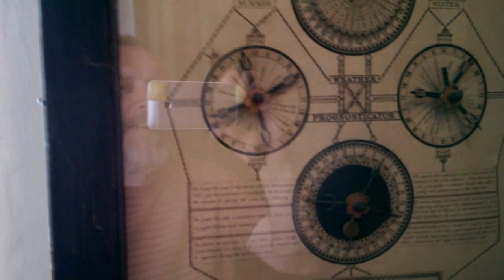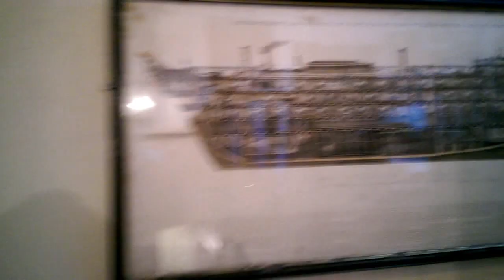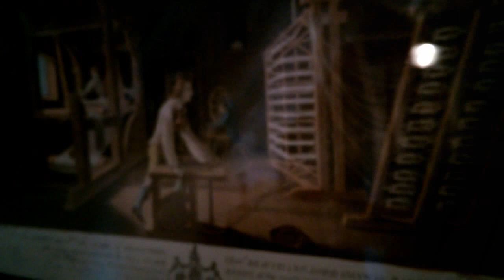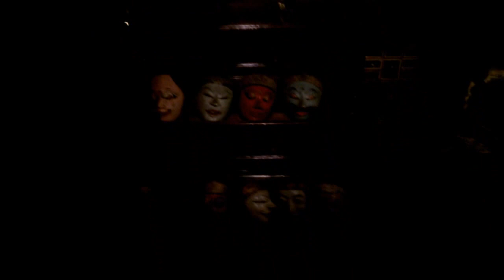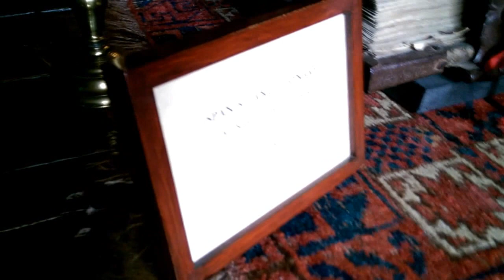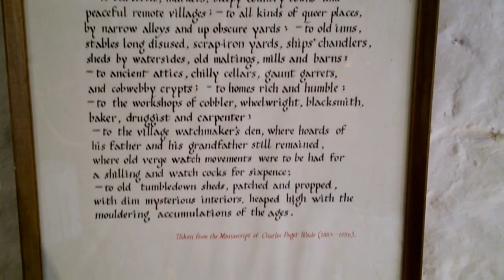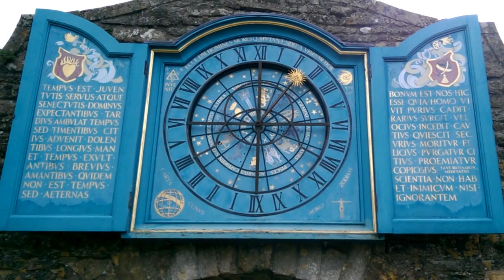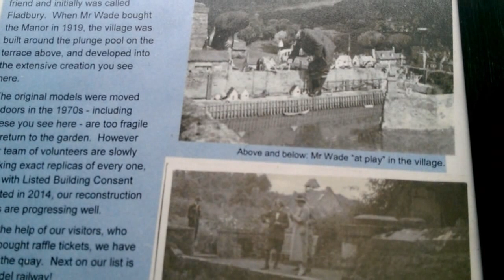A day out - Snowshill Manor - National Trust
We decided to have a day out at a National Trust site - Snowshill Manor. Best described by my wife as a place that has lots of "stuff" to look at, otherwise known as an eclectic collection by Charles Paget Wade (1883–1956). I had well over an hour's worth of video clips and even with severe editing down to short clips this video is still longer than my normal uploads.

Just goes to show that you can get caught out when other people are playing music in the background while you are filming. Whilst we were in the 'Musical Instrument Room' some music started playing and YouTube picked up on it. I have used YouTube's music removal tool to remove it so it is just a quiet section now with a few notes left at the end of it. Here is the message I received.
Copyrighted content was found in this video. 10:13 - 11:07
The claimant is allowing their content to be used in your YouTube video. However, ads might appear on it.
Copyrighted song: Morgianna / The Pantaloon Quadrille
Claimed by: IODA

Filmed using
HTC One Mini mobile phone

I will add this new video to my Selfie Stick Time playlist as that is the closest match to the content

I have over 2000 videos on YouTube covering a wide range of subjects. To find them follow my search guides